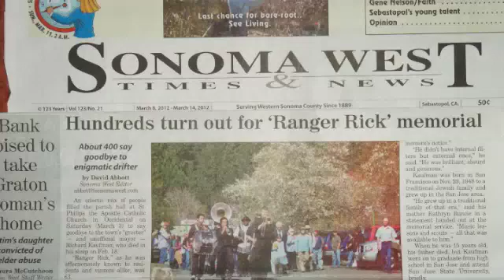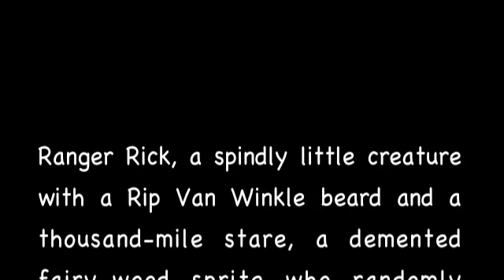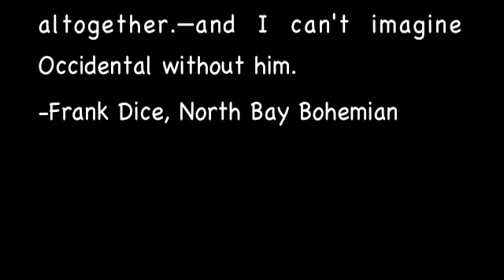Occidental Rocks for Ranger Rick - 3/3/12 Memorial Celebration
The Northern California town of Occidental celebrates life of local character Ranger Rick. Music by Nick Gravenites and friends.

Occidental Rocks for Ranger Rick!

Home of the one-and-only Cedar Enzyme Bath in the United States, Osmosis Day Spa Sanctuary is your next day spa destination. From the tranquil and calm of the Meditation Garden, to the outdoor pagodas, this particular unique space captures the zen to get you feeling relaxed and balanced. Prioritize your wellness and self-care by getting to know Osmosis and it’s various spa treatments—massages, facials, and more. You will find that this is your favorite go-to day spa: wellness treatments in resonance with nature.